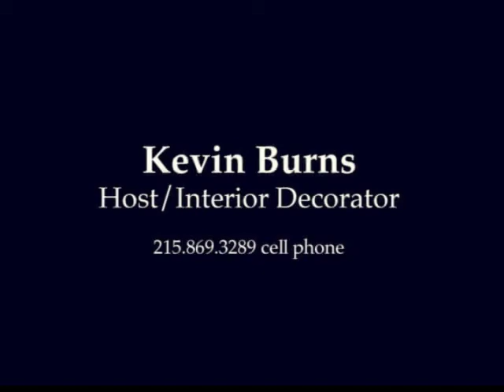Kevin Burns / Design Invasion - Host / Interior Designer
5 minutes of interior design fun and excitement featuring Kevin Burns as an Interior Designer and Television Host.